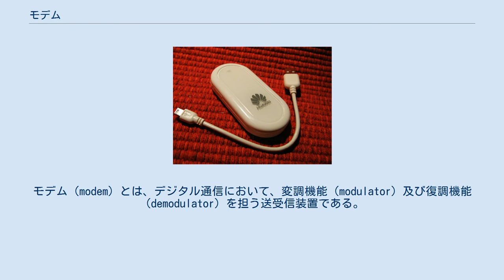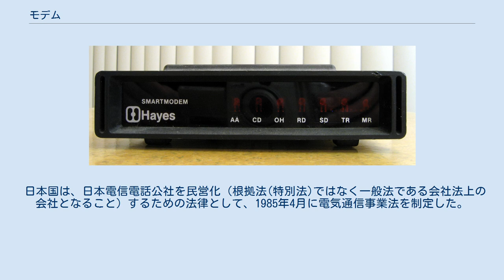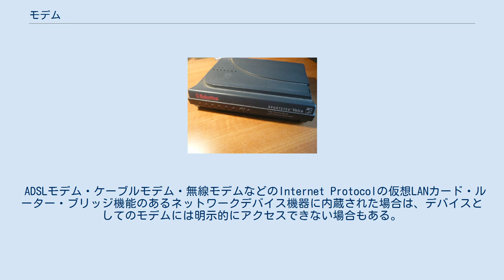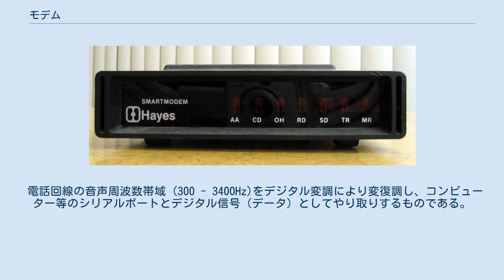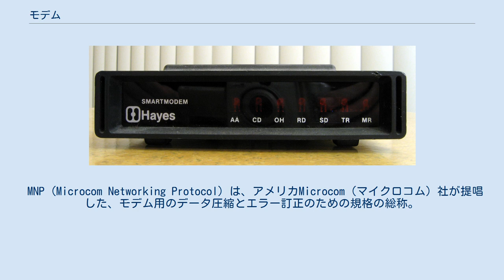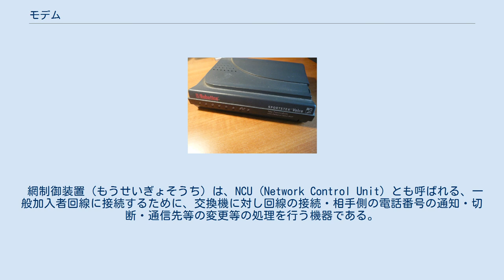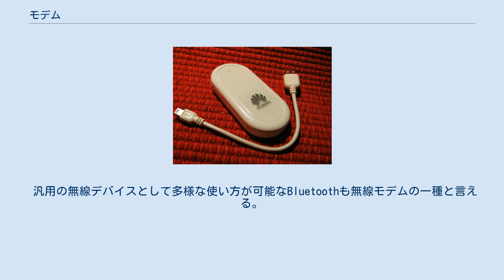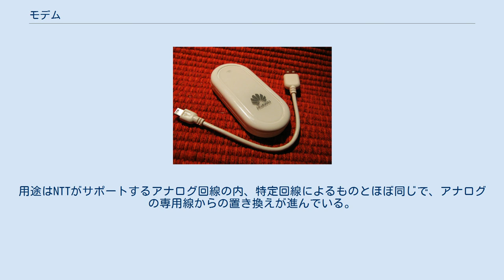モデム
モデム（modem）とは、デジタル通信において、変調機能（modulator）及び復調機能（demodulator）を担う送受信装置である。
 デジタル信号を伝送路の特性に合わせたアナログ信号にデジタル変調して送信するとともに、伝送路からのアナログ信号をデジタル信号に復調して受信するデータ回線終端装置の機能部分であり、通信方式は、ITU-Tにより標準化されている。
 公衆交換電話網・専用線・利用者が構内に敷設した私設線・無線電話で、通信速度300bpsから56Kbpsの音声可聴帯域周波数 (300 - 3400Hz)モデムが使用される。
非可聴音（数百kHz～数MHzの高周波）を使うADSLモデム等に対して、アナログモデムとの呼称もあるが、一般に認知された表現とはいえない。
あるいは通信の途中がデジタル化されていることを前提にした規格ITU V.90、V.92モデムについて、加入側がアナログ回線でアナログモデムと称する場合もある。
 光回線の光回線終端装置 (ONU)・ISDN回線のターミナルアダプタ (TA)は、オペレーティングシステムから見たデバイスとしてはモデムとして扱われることがあるが、モデムと呼ばれることはない。
 機器の製品形態としては、通信用シリアルポート（RS-232C,USB）を備えた単体の箱型・ドングル型、コンピュータ内部のマザーボード上や拡張カード・PCカードスロットに装着（内蔵）されたものに大別される。
通信回線の種類に応じた網制御装置 (NCU) を持つものが多く、誤り検出と再送信・データ圧縮などの機能を持つものもある。
 日本国は、日本電信電話公社を民営化（根拠法(特別法)ではなく一般法である会社法上の会社となること）するための法律として、1985年4月に電気通信事業法を制定した。
これにより民間企業としての日本電信電話(NTT)が誕生した。
この法令の施行により、それまで省庁が個別に許認可制し、特別の事情だけに許可されていた「日本国内での通信事業」が、広く一般民間企業に開放された。
これと同時に「端末の自由化」も行われ、技術基準適合認定を受けた通信機器であれば自由に利用できるようになった。
 この端末機器自由化は、アナログ信号の音声通話機器の自由化に加えて、デジタル信号を伝送するデータ通信も自由化された。
それまでのデジタル通信は日本電信電話公社が1964年の東京オリンピック目前の1963年末の12月に、国鉄の「みどりの窓口」と日本航空の座席予約システムコンピューターネットワーク接続のために開始したデータ伝送サービスだった。
その後、全国銀行データ通信システムでの銀行間における為替業務通信に広がった。
 企業間のデータ通信は時代の当然の流れで機器の低価格化に伴い次第に個人レベルでのアーリーアダプターに広がり草の根のパソコン通信では音響カプラによる300bps使用、企業が乗り出してくるころには1200bpsのデータ通信への置き換え、パソコン通信のアクセスポイントへのダイヤルアップ接続、FAX通信をする手段となった。
これによりパーソナルコンピュータに接続する電話回線用モデムが普及した。
1994年の日本でのインターネット商用化を受けてこれがさらに加速し、当初は外付けだったモデムはパソコンの低価格と相まって、次第に内蔵が主流となった。
 モデムは、デジタル信号をアナログ信号に変換（モデムの「モ」のモジュレーション）してアナログ通信回線を通じて相手に送り、受信側はそのアナログ信号をモデムでデジタル信号に変換（モデムの「デム」のデ・モジュレーション）するものである。
しかし、デジタル信号をデジタル回線にそのまま載せるシステムとして1995年には世界に先駆けて日本でデジタル通信のためのISDN回線がサービス開始された。
ISDNではモデムではなくターミナルアダプタ(TA)と呼ばれた。
1997年からの常時接続サービスにより一般使用も徐々に広がり、ADSL普及までの一時期高速通信として使用された。
データ通信は64kbps/128kbpsとなった。
しかしいまだアナログ加入回線自身が主流でありモデムは広く一般に使用されつづけ共存した。
 2000年頃からADSL・CATVなどのブロードバンド回線が普及しはじめた。
ADSLは（一般音声のための）アナログ回線を利用してのデジタル通信であり、ADSL仕様のモデム（ADSLモデム）を利用する。
ADSLは低価格化大容量化し一般に広く普及し、これによりADSLモデムが広く普及した。
一方...